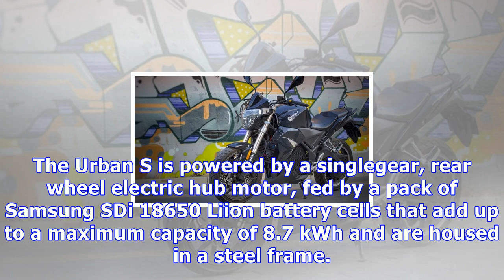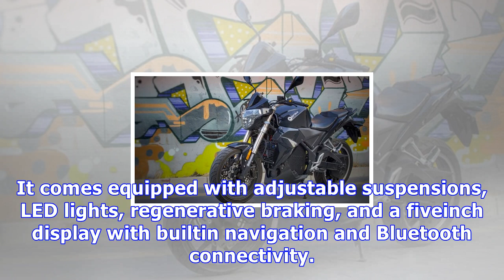Chinese electric sportbike set for milan debut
Spiros TsantilasOctober 31st, 20176 picturesThe Evoke Urban S pictured that is currently in production is expected to be used as the base for a new mo...